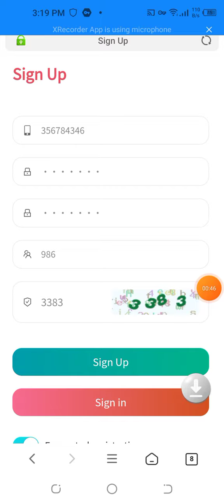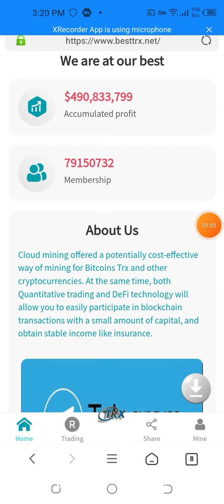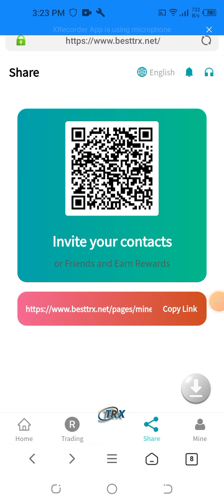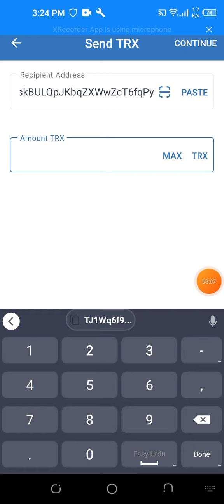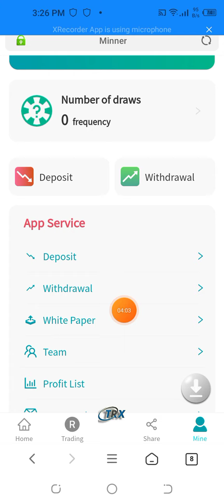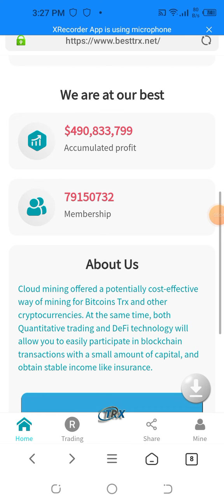Besttrx.NET' is a brand new platform, high rebate 30% registration activation to get 20TRX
This is the best platform, with an officially certified white paper, safe and reliable, without worrying about the risk of losing the amount; the maximum daily profit can reach 30%; the account can be activated by depositing 10TRX, and the platform will immediately get a 20TRX gift package! ! !
20-1000TRX; get 9%
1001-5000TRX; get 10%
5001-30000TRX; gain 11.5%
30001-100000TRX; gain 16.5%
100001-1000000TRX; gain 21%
1000001 more; get 30%
Deposit 10000 and reward 1000TRX
Deposit 20000 and reward 2000TRX
Deposit 30000 and reward 3300TRX
Deposit 50000 and reward 6000TRX